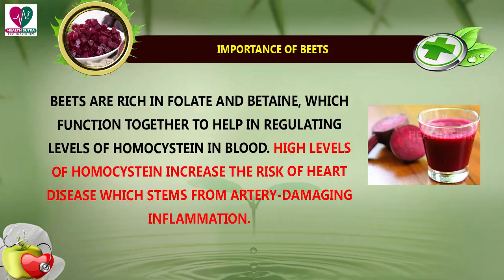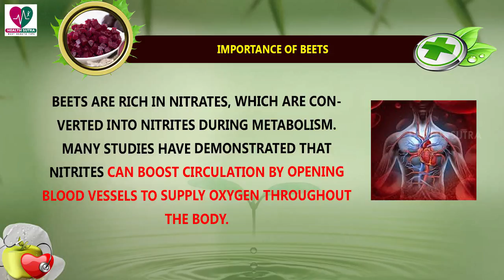Importance of Beets in Your Regular Diet || Health Sutra - Best Health Tips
Watch : Importance of Beets in Your Regular Diet || Health Sutra - Best Health Tips